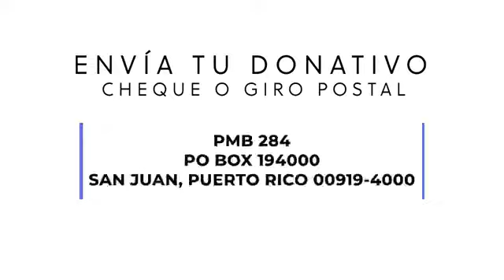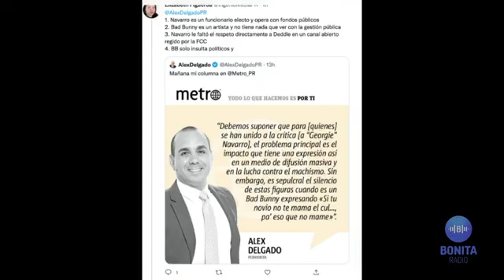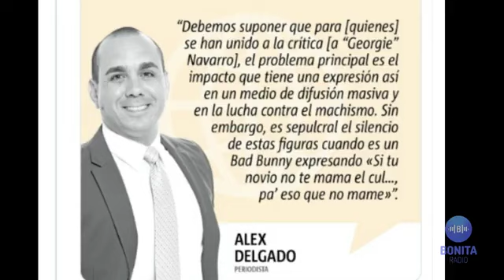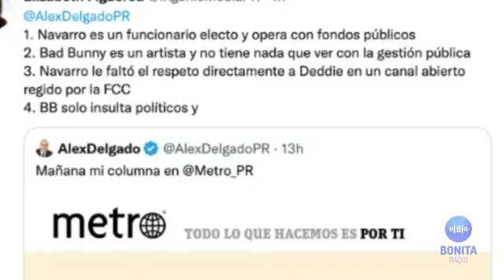Celebramos con AOC y cogemos de punto a JGo y al Gobernador Pierluisi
Hoy hay burbujas en Hoy el punto eres tú. Celebramos con AOC y cogemos de punto a JGo y al Gobernador. De paso, Mis Dos Centavos trae lo suyo como infiltrada en la fiesta de La Fortaleza y nos dice cómo le fue.

Today there's bubbles on Today the dot is you. We celebrate with AOC and pick up JGo and the Governor. Passing by, Mis Dos Centavos brings her stuff as an infiltrator to the Fortaleza party and tells us how it went.